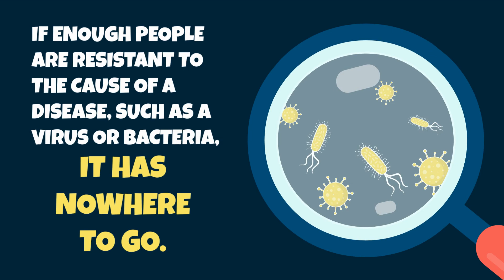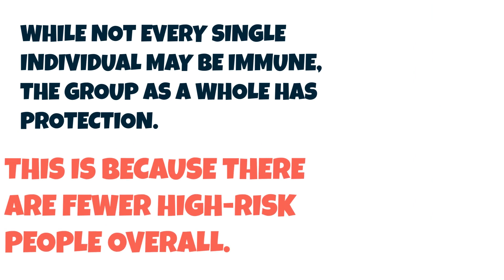VNSC LABUAN T0263 SMK PANTAI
This is the video from SMK PANTAI, the finalist from Labuan state for the Second Round 2020 Virtual National Science Challenge.. Do Like now 👍, the most liked video will get bonus mark. 🙏